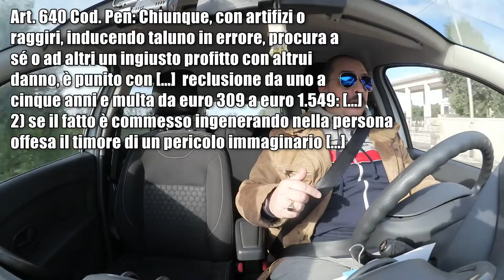Truffe domestiche - DdVotr 148